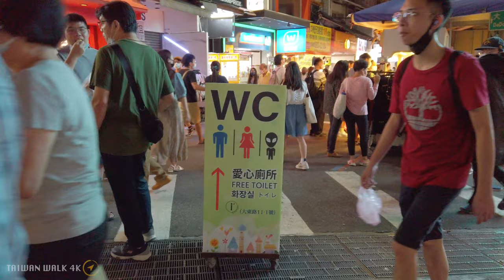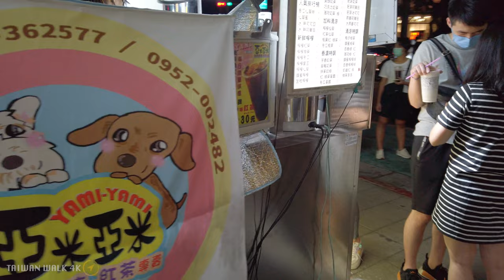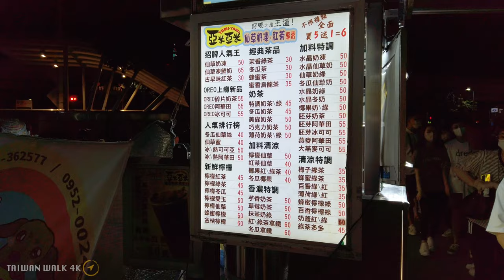Taipei walk SHILIN Night Market 士林夜市 Taiwan Oct 2 - 2022 【4K】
Hi welcome, i walk around Taiwan, enjoy the real environment sounds on this 4K Video !  no music, no effects, no talk.
🗓️ 02/10/2022.